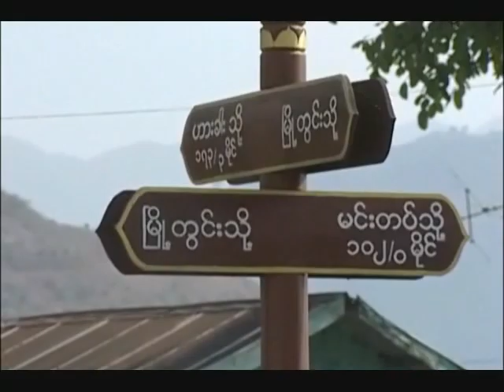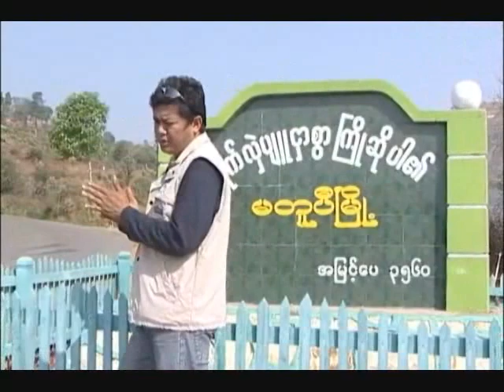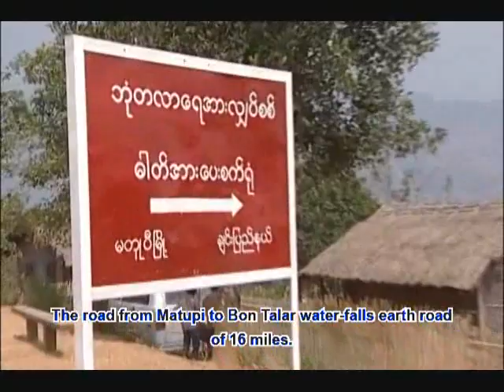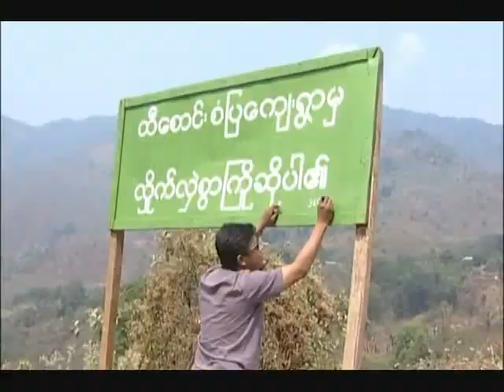Lwin Moe Travelling 24 of 27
Lwin Moe Travelling